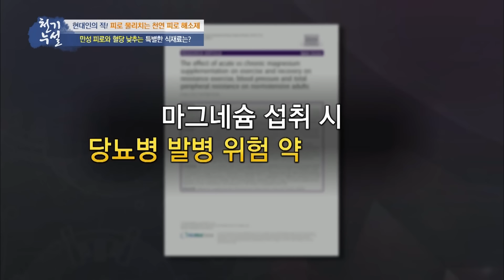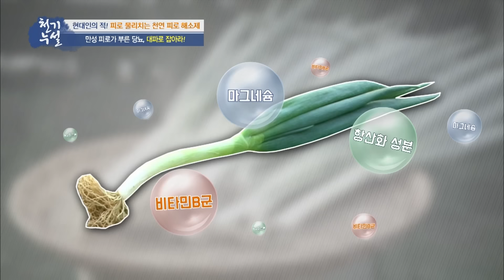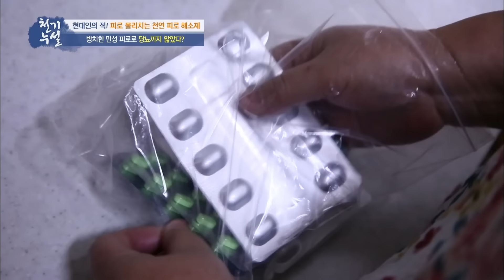대파가 당뇨에 도움된다? 당뇨 극복한 대파 활용법!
대파에 대한 올바른 상식부터 대파로 당뇨 관리한 효과!